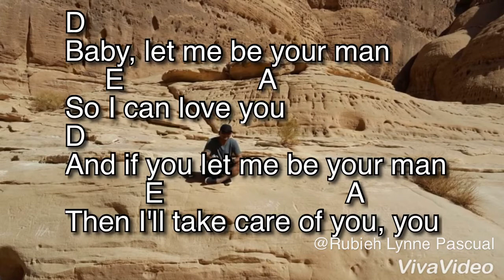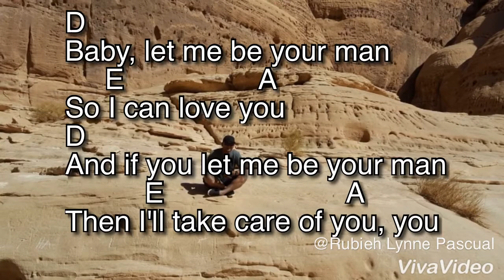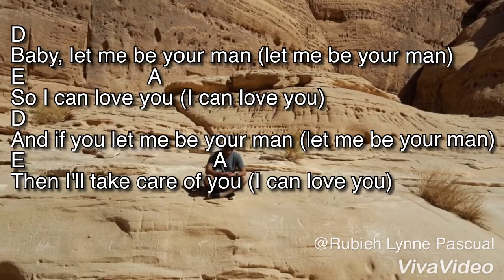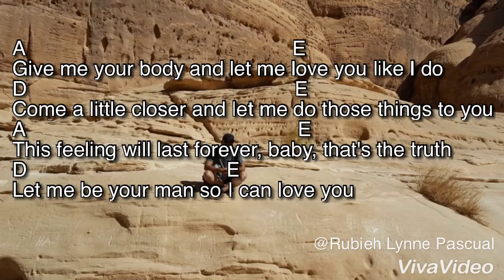LET ME by ZAYN easy chords and lyrics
Hi everyone! Here is another set of chords I thought you might want to practice with. Capo on the 2nd fret

VERSE
     C
Sweet baby, our sex has meaning
     G
Know this time you'll stay 'til the morning
    Em
Duvet days and vanilla ice cream
      D
More than just one night together exclusively

[Pre-Chorus]
            C
Baby, let me be your man
      G
So I can love you
                  Em
And if you let me be your man
          D
Then I'll take care of you, you

[Chorus]
                                 C                             G
For the rest of my life, for the rest of yours
                                Em                            D
                         C
For the rest of ours

[Verse 2]
        C
We're drinking the finest label
         G
Dirty dancing on top of the table
          Em
Long walks on the beach in April (beach in April)
           D
Yeah, I promise, darling, that I'll be faithful (be faithful)

[Pre-Chorus]
            C
Baby, let me be your man (let me be your man)
            G
So I can love you (I can love you)
             Em
And if you let me be your man (let me be your man)
               G
Then I'll take care of you (I can love you)

[Chorus]
                                 C                             G

[Bridge]
          C
Give me your body and let me love you like I do
           G
Come a little closer and let me do those things to you
            Em
This feeling will last forever, baby, that's the truth
            D
Let me be your man so I can love you

[Pre-Chorus]
           C
           G
             Em
             D
Then I'll take care of you, you (I can love you)

[Chorus]
                                  C                             G
                                  Em                          D
                                   C                             G
                                   Em                           D
                            C
For the rest of ours (for the rest of ours)

C     G
Em    D